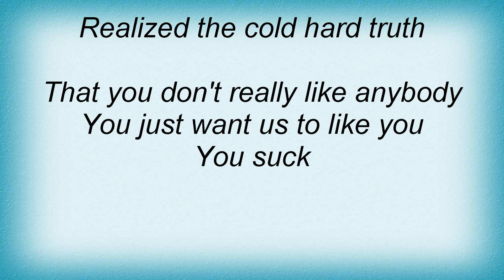Bodyjar - Vaughn Lyrics